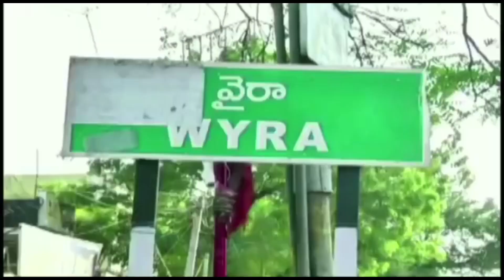ఎన్నికల సందర్భంగా రాజకీయ పార్టీలతో అడిషనల్ కలెక్టర్ సమావేశం//ADDL COllECTOR VISIT